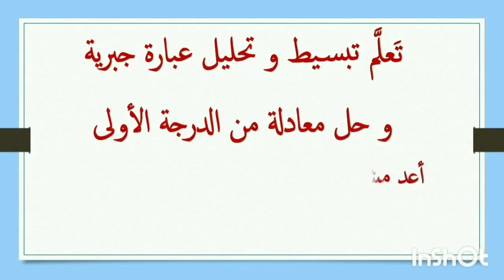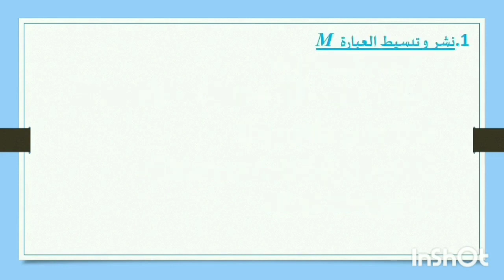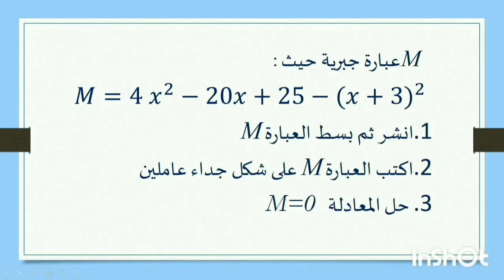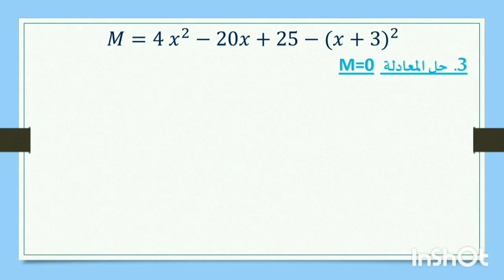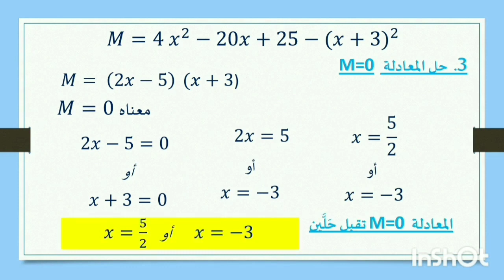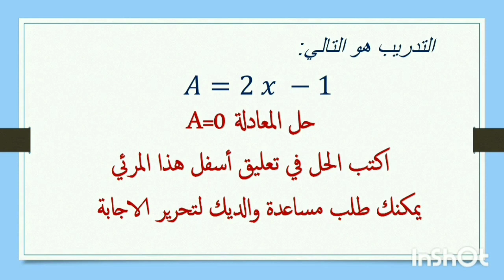سلسلة بيام 2023 | مراجعة | الرياضيات